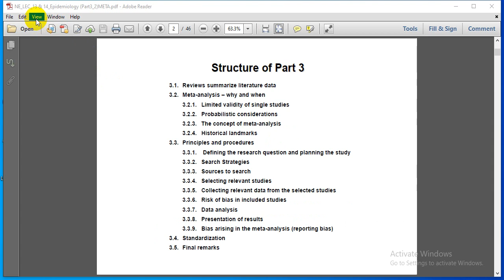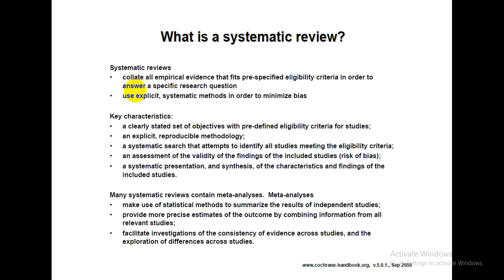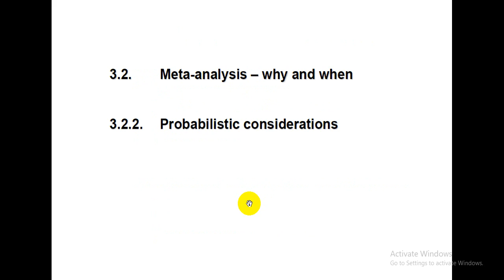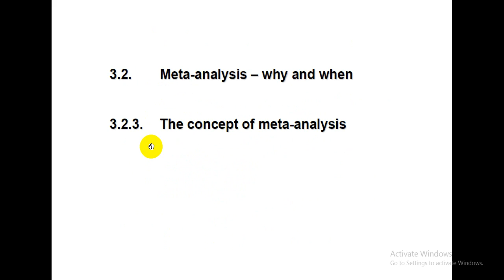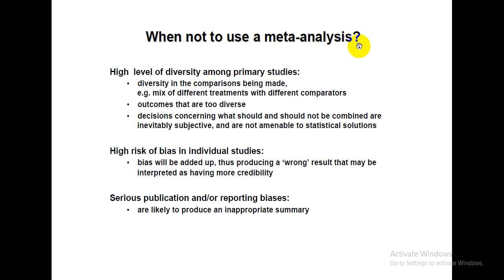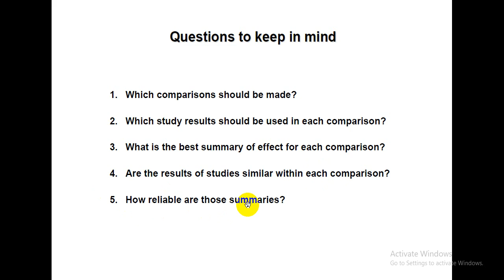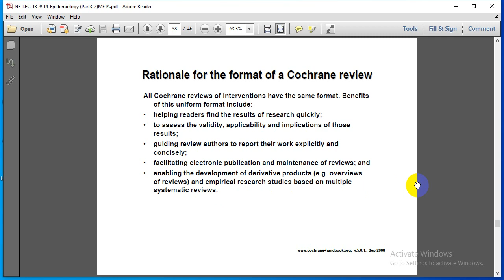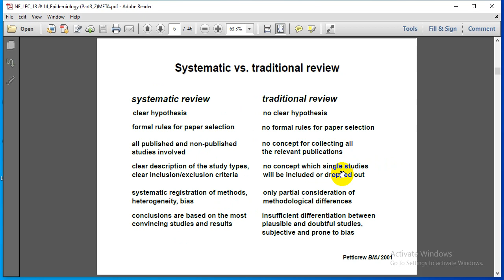NE LEC 13 14 Epidemiology Part3 2META